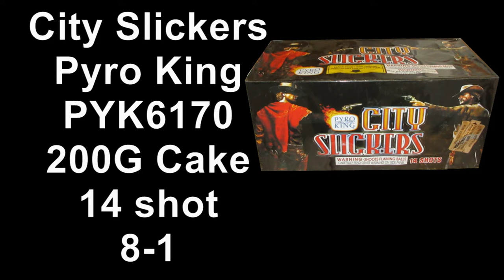City Slickers, PYK6170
City Slickers, Pyro King, PYK6170, 200G Cake, 14 shot. Packed  8-1.  From 2018 Victory Fireworks Demo.